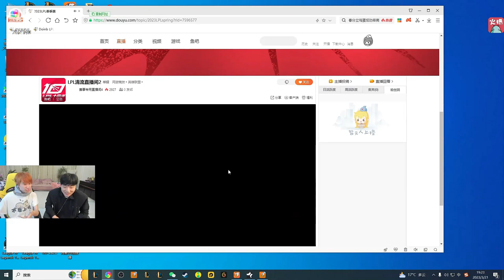【英雄联盟】JKL关键团战被秒，TES一把不赢并且进入季后赛！